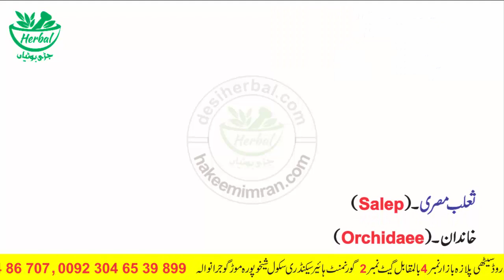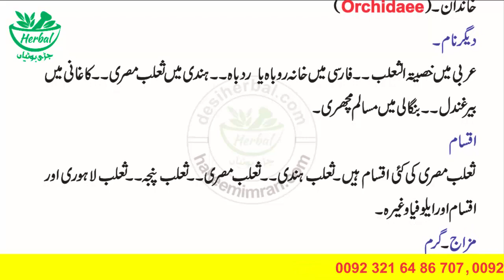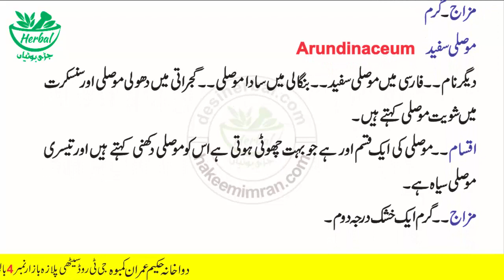Lambi Humbistree Mardana Sex Powe 10 Gunnah مردانہ طاقت اتنی کہ ساری رات ہمبستری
All Of About Islami Wazaif,Home Remedies,Desi Nuskhy,old Home Totky, Male nad Female Sex Problem, Health and Fitness Related All Of Men Problem, Desi Totakay and Tips, News, Funny Videos, Lataif & Much More.. So Plz Subscribe Us Here
  گلہ
فون نمبر